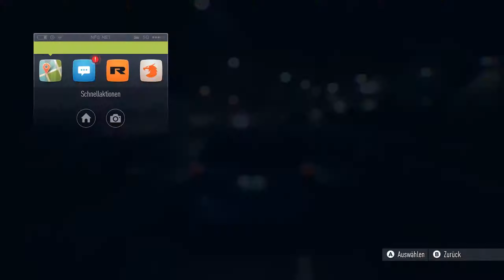Need For Speed [027] Magnus Walkers Zeit unterbieten [Deutsch][PC] Let's Play Need For Speed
Kommentiertes Gameplay von CaistLP
Das neue Need For Speed von EA Games, erhältlich auf Origin

Need For Speed ist ein Rennspiel wo man sein eigenes Auto tunen muss um damit die Spitze der Untergrundrennen zu erreichen.
Dafür müssen wir uns geschickt anstellen, neue Autos kaufen, tunen und mit diesen Rennen gewinnen um die Nummer 1 von Ventura Bay zu werden.

Nachdem wir die Rennen mit Amy gemacht haben, kümmern wir uns um Spike. Spike hat nämlich die Idee Magnus Walkers Zeit zu unterbieten die er hier in Ventura Bay aufgestellt hat. Also fahren wir erstmal gegen Magnus Walkers Zeiten, diese stellen sich als echt einfach heraus, keine wirkliche Herausforderung. Die ersten zweit Zeiten von Magnus Walker konnten wir schon leicht schlagen, doch jetzt sollen wir diese Zeiten mit einen Wagen fahren der unter 250 PS hat.